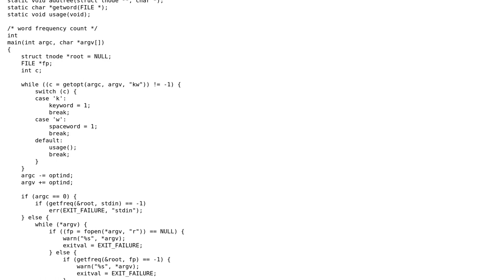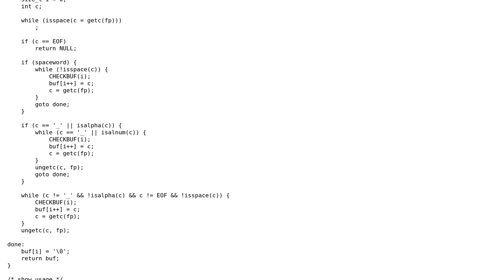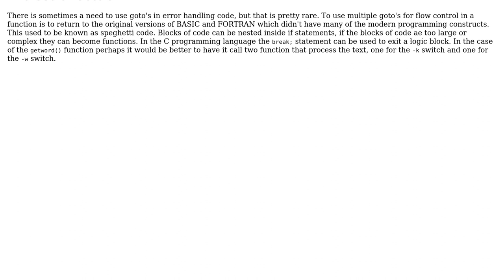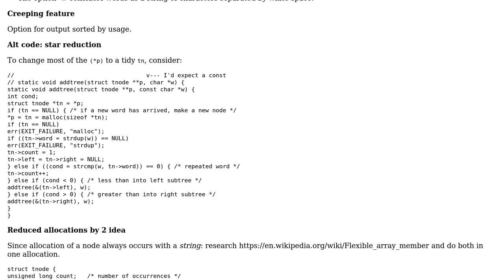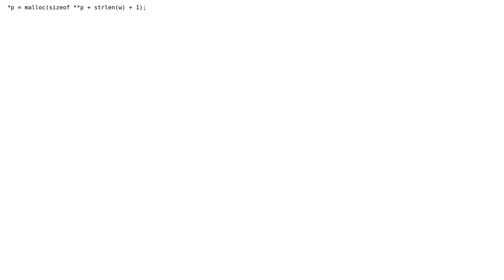Code Review: C word frequency counter (2 Solutions!!)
Code Review: C word frequency counter

With thanks & praise to God, and with thanks to the many people who have made this project possible! | Content (except music & images) licensed under CC BY-SA | Music | Images & others | With thanks to user phillbush user pacmaninbw user chux - Reinstate Monica and the Stack Exchange Network Trademarks are property of their respective owners. You are responsible for your own actions.